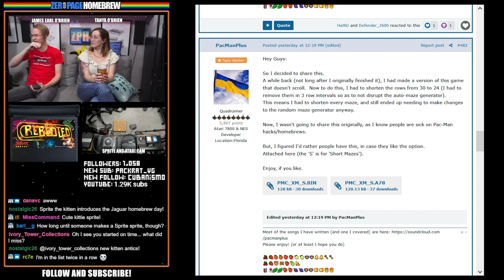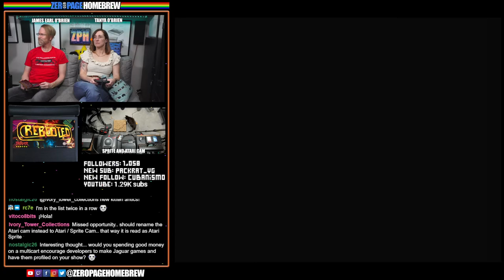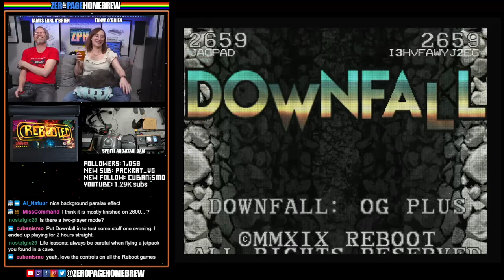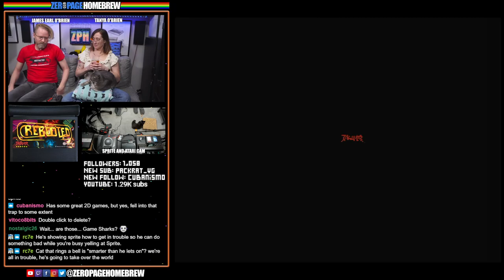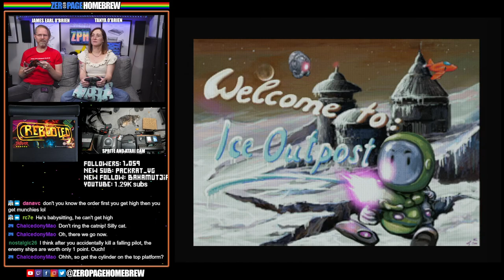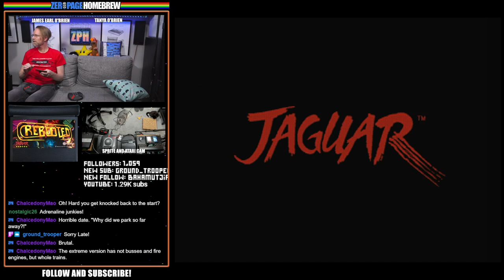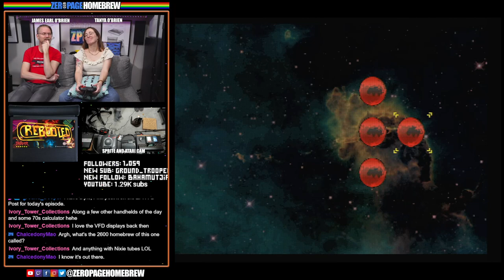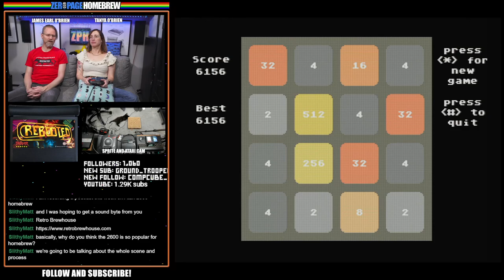reBOOTed (2021 Retail | Jaguar) by Reboot (7+ Atari Jaguar Mini Games): Atari Jaguar Homebrew Games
00:00 - Intro/News
05:39 - reBOOTed (2021 Retail | Jaguar) by Reboot / Lawrence Staveley @CyranoJ (Programming) + Various
11:12 - Beebris - Special Edition
23:35 - Downfall: OG Plus
34:13 - HMS Raptor: Oxygenated
45:30 - Kobayashi Maru: Redux
1:00:23 - Rocketeer: Rebooted
1:18:41 - Expressway: Re-Expressed
1:30:01 - Rocks Off (Again)
1:41:01 - Very Olde Missiles In Time (V.O.M.I.T.)
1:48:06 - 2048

60FPS through RetroTINK 5X-Pro: Atari 2600 (RGB), 7800 (SVID), 800XL (SVID), Jaguar (RGB)